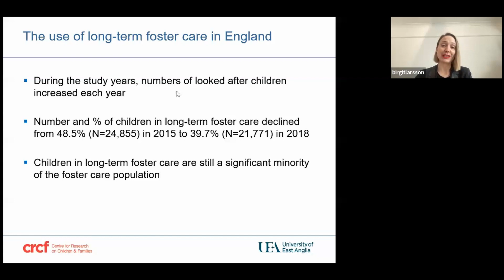The use of long-term foster care in England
This webinar was presented by Gillian Schofield and Birgit Larsson. It explored and assessed their research on long-term foster care as a permanence option, including this most recent study. It considered the implications of these research findings for policy and practice and for the future of long-term foster care in the context of the report of the Independent Children’s Social Care Review (2022) and the publication of the Department for Education’s proposed implementation strategy and Children’s Social Care National Framework (2023).

For more information about our events and resources for this webinar, take a look at our website here: